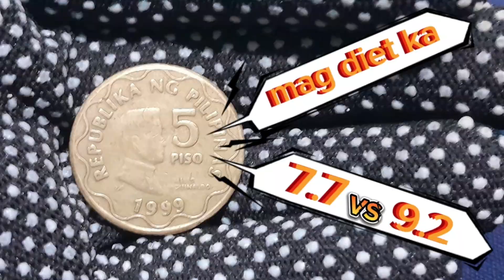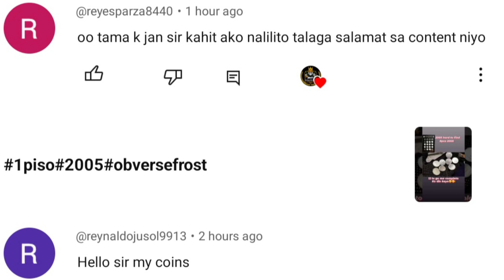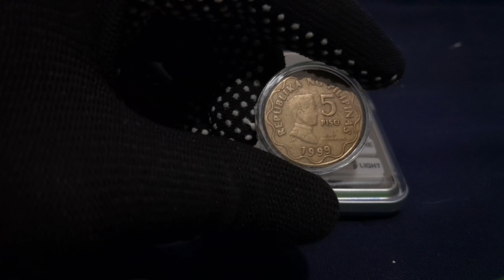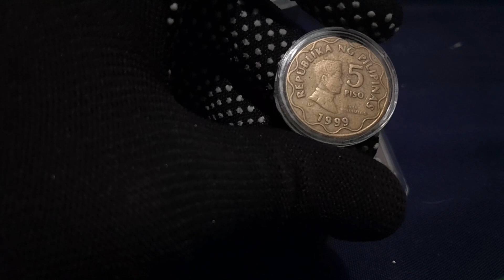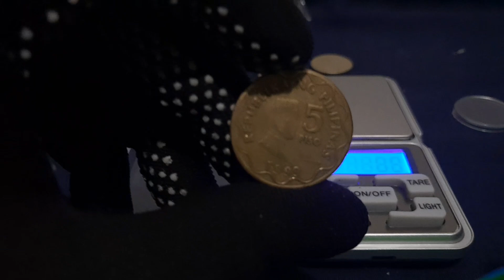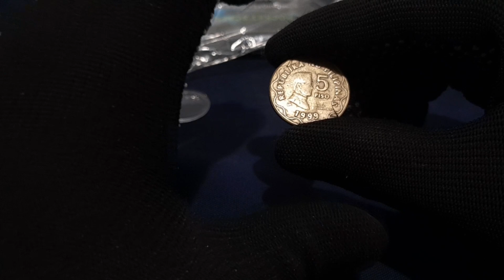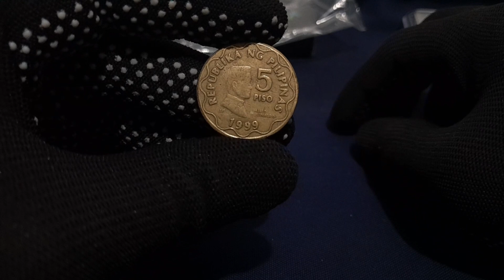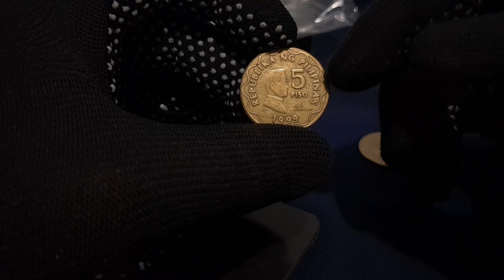COIN SERYE #0015 .. 5PESO NA 7.7 VS 9.2 ANG TIMBANG.. BIGAT NYA KACOINS.. KAILANGAN NG MAG DIET🥰🥰..